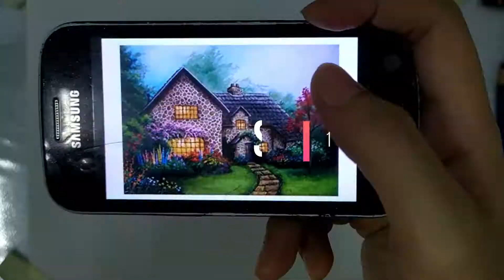Painting House Garden - speed drawing | MineArt | 2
Speed painting of House Garden
~ Marie's ( acrylic paint )
~ 7h 35m